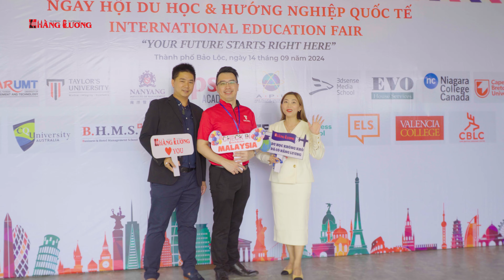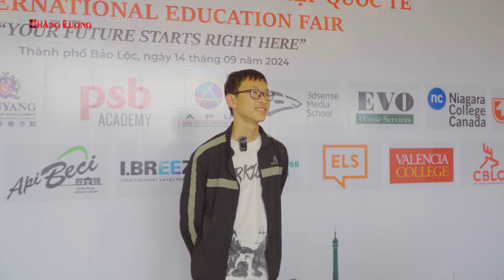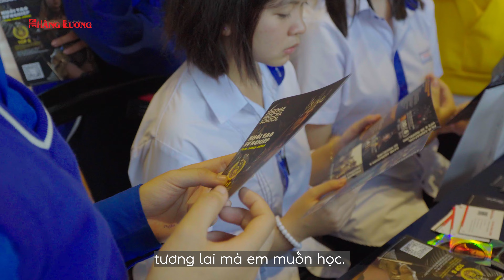[RECAP] NHỮNG KHOẢNH KHẮC ĐÁNG NHỚ TẠI NGÀY HỘI DU HỌC VÀ HƯỚNG NGHIỆP QUỐC TẾ BẢO LỘC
📅Ngày hội Du học và Hướng nghiệp Quốc tế tại TP. Bảo Lộc đã diễn ra thành công, quy tụ hơn 20 trường từ các quốc gia hàng đầu như 🇺🇸 Mỹ, 🇦🇺 Úc, 🇨🇭 Thụy Sĩ, 🇨🇦 Canada, 🇸🇬 Singapore, 🇵🇭 Philippines và 🇲🇾 Malaysia. Sự kiện đã thu hút hơn 230 phụ huynh và học sinh, đánh dấu một cột mốc quan trọng trên hành trình chinh phục giấc mơ du học của các bạn trẻ. 🌏🎓

❤️ Du học Hằng Lương vô cùng vinh dự khi được đồng hành cùng quý đối tác quốc tế và quý phụ huynh, học sinh đáng yêu tại TP. Bảo Lộc. Dưới thời tiết thuận lợi, không khí sự kiện càng thêm sôi động khi các bạn học sinh giao lưu trực tiếp 1:1 với đại diện các trường, nhận tư vấn về ngành học, thế mạnh của từng quốc gia, và tìm kiếm lộ trình học tập phù hợp với bản thân. 🤝✨

🎁 Các bạn cũng đã tham gia nhiều mini game thú vị và nhận về những phần quà hấp dẫn, tạo nên không khí vui tươi và tràn đầy năng lượng. Đồng thời, buổi hội thảo nghề nghiệp đã mang lại những định hướng thiết thực, giúp các bạn tự tin hơn trong việc lựa chọn con đường học tập và sự nghiệp. 📚🚀

🙏 Du học Hằng Lương xin gửi lời cảm ơn chân thành đến quý đối tác, các cơ quan địa phương, phụ huynh và học sinh đã tạo nên sự thành công rực rỡ của sự kiện. Hãy tự tin bước tiếp trên hành trình chinh phục tri thức và phát triển sự nghiệp tại môi trường quốc tế! 🌍✨

Hãy cùng Hằng Lương nhìn lại những khoảnh khắc đáng nhớ qua loạt hình ảnh ấn tượng từ sự kiện! 📸✨

🏢 Trụ sở chính: 1086 Đường 3/2, P.12, Q.11, TP.HCM
🏢 Chi nhánh Đà Lạt: 16 Đoàn Thị Điểm, P.4, TP. Đà Lạt
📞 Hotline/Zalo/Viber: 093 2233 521